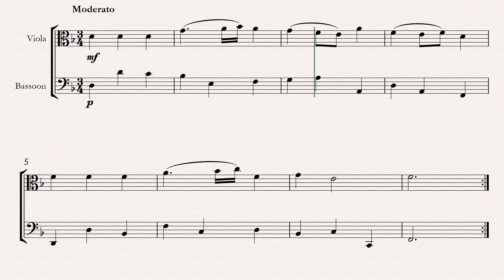bwv 515 aria d minor sheet music viola and bassoon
Experience the rich tapestry of Johann Sebastian Bach's BWV 515 Aria in D minor, harmoniously transcribed for the viola and bassoon duo. This sheet music provides a captivating arrangement that allows the viola and bassoon to intertwine in a melodic conversation, bringing forth the depth and beauty of Bach's composition. Crafted to highlight the individual tones of both instruments, this arrangement presents a delightful challenge for players while maintaining the essence and intricacies of the original piece. Perfect for duos seeking to explore classical repertoire, this sheet music offers a compelling rendition of BWV 515, enabling viola and bassoon players to immerse themselves in Bach's timeless masterpiece.

that was our bwv 515 aria d minor sheet music viola and bassoon